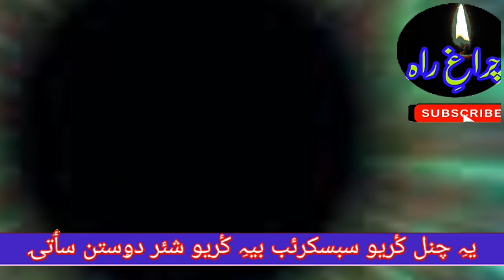Tawi Rooshit Gomai Kaw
کلام  فقیروارثی رحیم
الطاف احمد شیخ
Lyrics By Great Kashmiri Sufi poet Faqir Rahim Saeb Warsi Allihi Rihma
Shooqi Sondra Draye sehra
Tawi rooshit gomo Kaw
Singer Altaf Hussain Sheikh Allihi Rihma Saeb